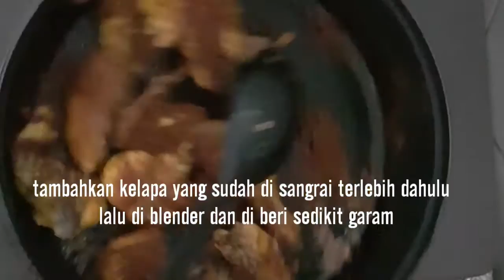Ayam goreng bumbu serundeng